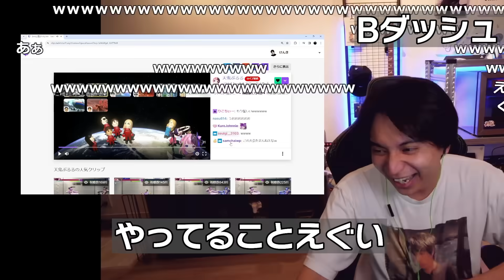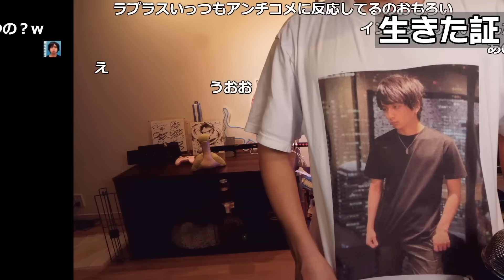ラプラスマリカ雑魚杯のクリップを見て爆笑するけんき【けんき切り抜き】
本配信

00:00 ダイジェスト
00:19 Bダッシュ
01:55 勇気の台パン
05:25 落ちるk4sen
05:50 エギングvdk
07:21 ヒスガキ
10:33 良い子
13:16 自、演
14:16 過去
18:00 生きた証
19:30 ちょこ先